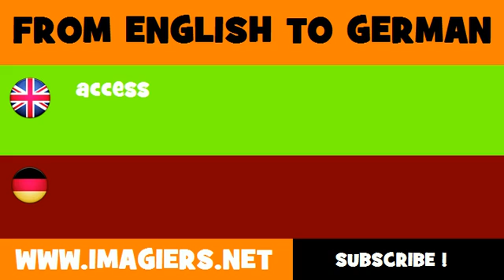FROM ENGLISH TO GERMAN = access